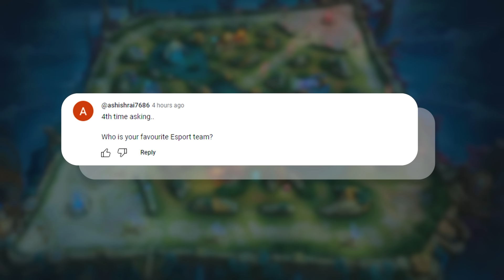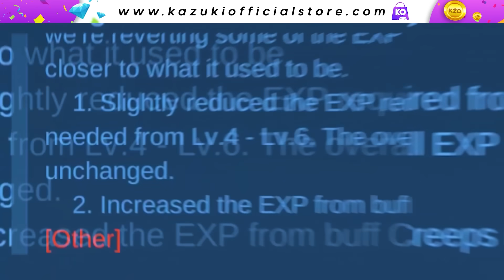A BIG UPDATE IS COMING | FRAGMENT SHOP UPDATE | AKAI HALLOWEEN | MELISSA STARLIGHT | LUNOX REVAMP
This video is about all the major changes and upcoming updates that Patch 1.8.18 came up with.